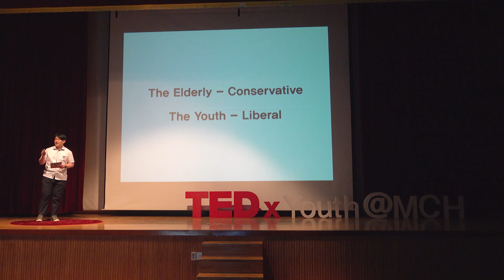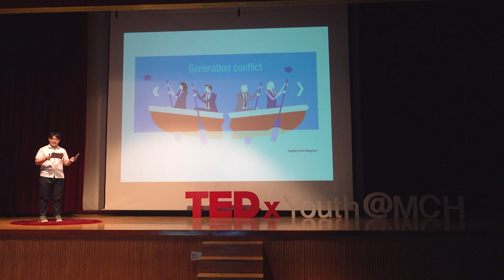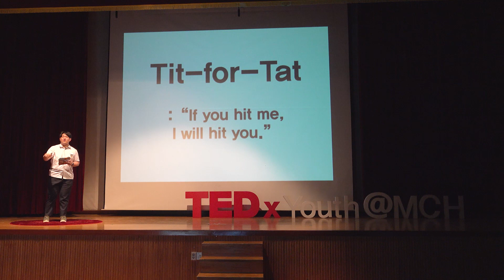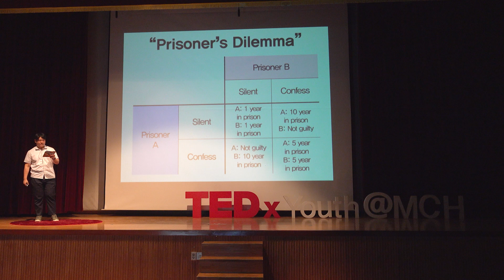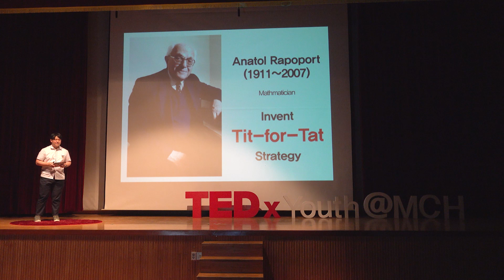Tit-for-Tat: How to Stop Conflicts | Min Gi | TEDxYouth@MCH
Let me introduce the 'Tit-for-Tat' strategy, a magical word that solves generational conflicts that can be encountered in Korean society. 2019 입학식 ‘나의 꿈 발표대회’ 영어 연사자 / 2020, 2021 전공어학술제 연사자 / 2020 외국어문화학생조회 ‘바람이 분다’ 총감독 / 미추홀외국어고등학교 방송부(WEBS) PC 담당 / 미추홀외국어고등학교 교지편집동아리(늘품) 정치부 부장 / 제10차 미추홀 모의유엔 미디어지원국 스태프 / 영어 프레젠테이션 대회 外 다수 수상/ 갈등 속에서 살아가는 우리들을 위해, 분쟁 속에서 공화를 잃은 우리들을 위해서. 갈등을 멈추는 법, 그 마법을 소개합니다. This talk was given at a TEDx event using the TED conference format but independently organized by a local community.